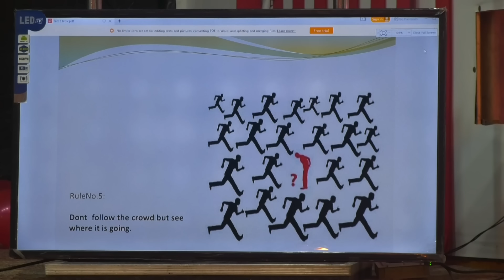7 Rules of Success | Dr. Sehrish Asgar | TEDxPoloView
Put your heart and mind to your beliefs and achieve.
Life will give you a lot of problems you need to solve them to succeed. There are 7 amazing rules which would help one to become the problem solver rather than the problem creator. IAS Officer This talk was given at a TEDx event using the TED conference format but independently organized by a local community.